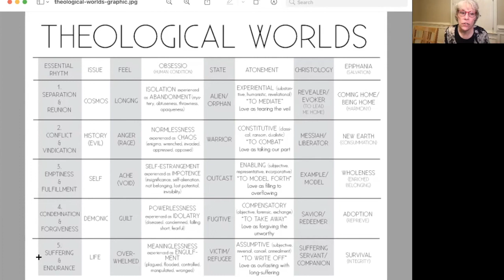Theological Worlds Introduced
This short video describes each of the theological worlds of W. Paul Jones's book by the same name. It was made for a seminary class studying faith and fiction, at Lutheran Theological Southern Seminary of Lenoir-Rhyne University.